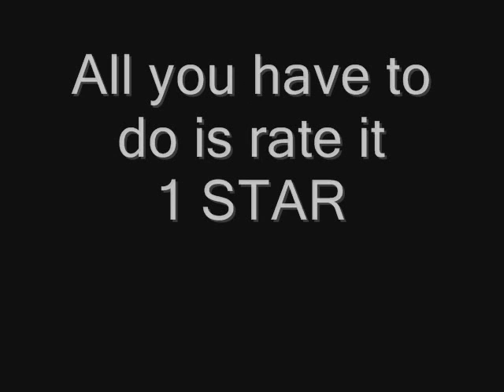Worst YouTube Movie Ever (rate it 1 star)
i am trying to make a record of the most 1 star votes!

so plz rate it

and send it to your friends!